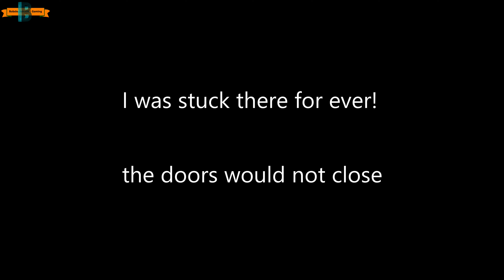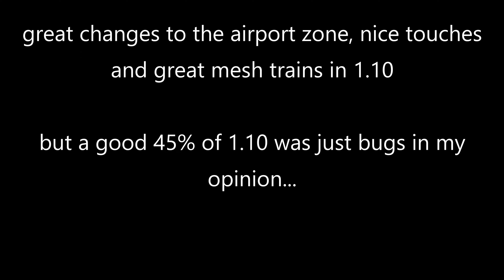Welcome to Stepford Bugged Railway v1.10 (SCR)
Hello guys, Bobslogistics001 here and today we see that 1.10 is just full of bugs anywhere you go and with the map being broken in some areas...yay.